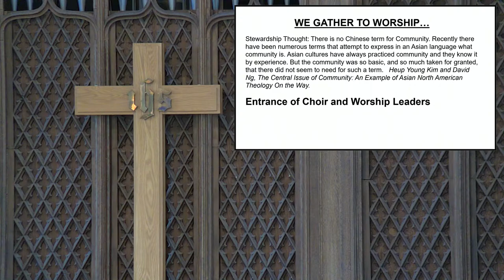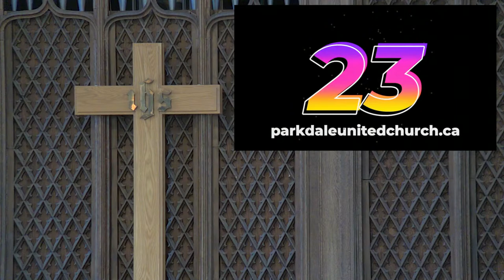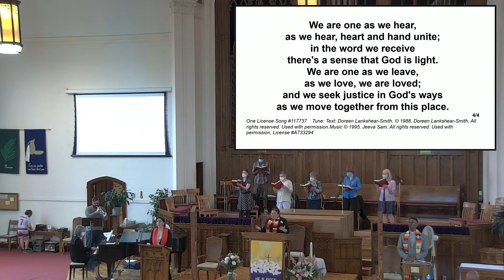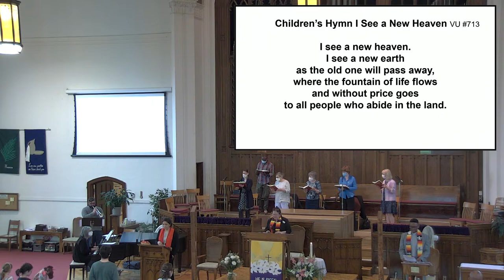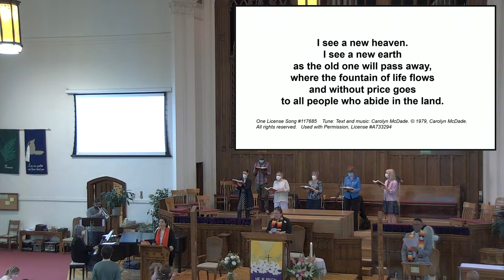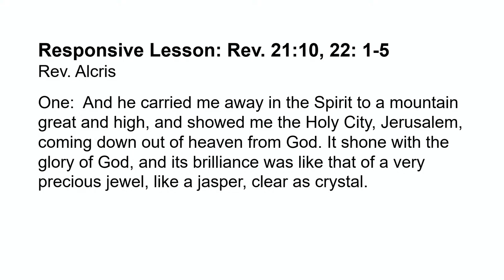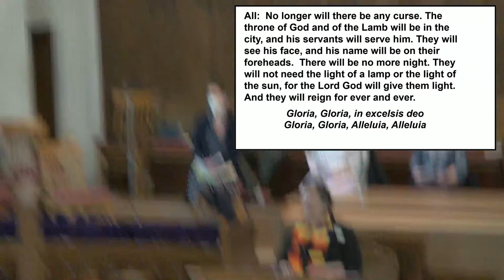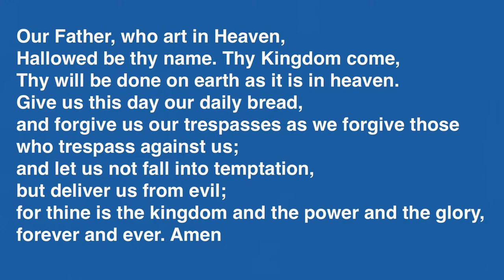May 22nd, Sunday Service - Parkdale United Church (Live stream and in person)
Live Stream starts at 10:30 am  EST ~ Parkdale Sunday Service